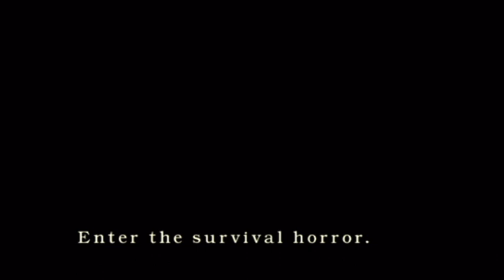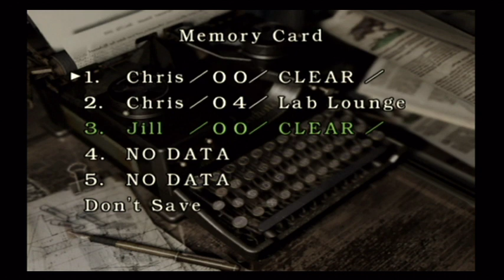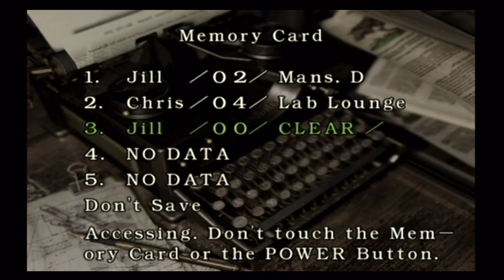Resident Evil (2002) Jill Valentine Normal Difficulty Long Play Part 1 (Gamecube)